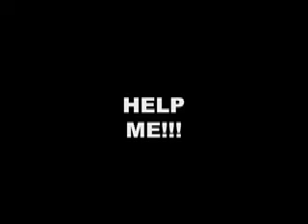Taco Boy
Judah is a Taco